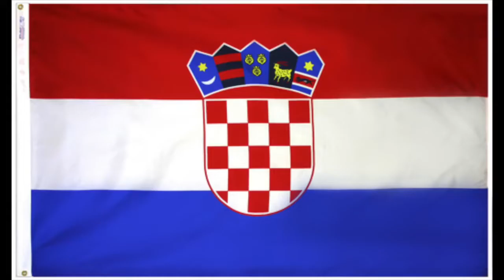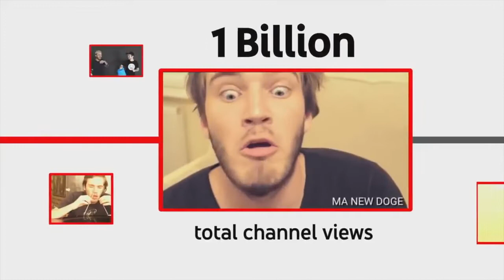dream pewdiepie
this is a privated video. It was published on Aug 25, 2019 on dream's channel

Not Minecraft, But Water Rises or Minecraft, But Lava Rises, or any other but challenge like that. This is a speed run / speed runner of Minecraft against a killer / assassin but it is Dream and I starting a group! POG CHAMP!dream naming countries